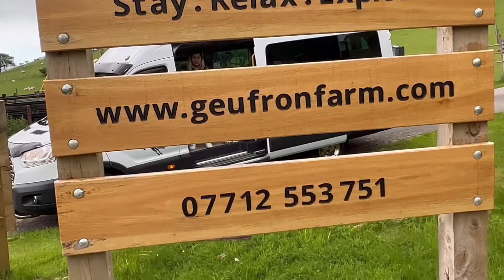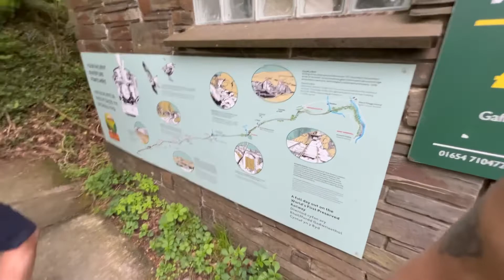Last day of our Wales, Snowdonia holiday vlog part I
So this is our last day of our holiday in Wales, Snowdonia and we were all heading to The Talyllyn Railway and to explore the beauty Surrounding￼  out there!! And heading back to home and this was this best holiday so far in our list..and making vlog out it to show to all my small youtube family hope will love it 🤗 enjoy and please do not forget to give your love and support 🙏

Anxmus - Emptiness (शून्यता) | NCS|

🎶Vocal : Anxmus
🎶Sarangi : Manish Gandarva

Visual artwork by : Intense Yield

You can use this music in your Vlog and YouTube Content.

Anxmus - Nepali Pan 3.0 Ft. (Viss Ningthouja )